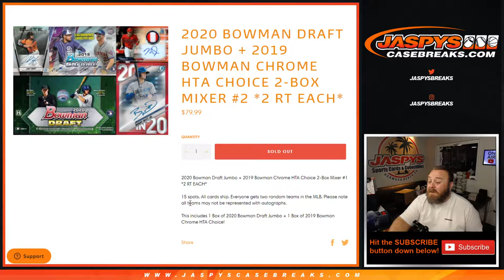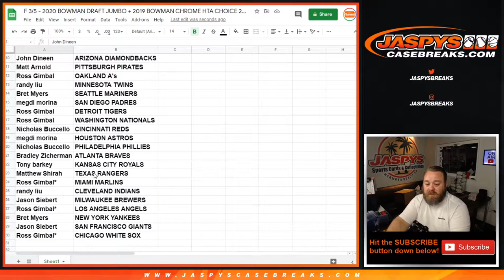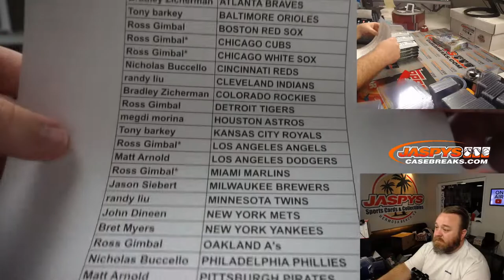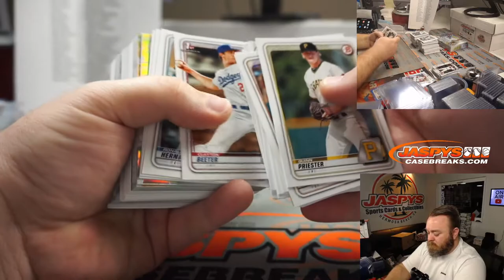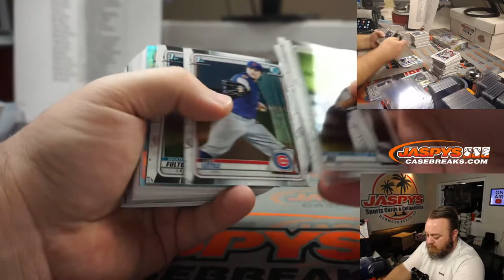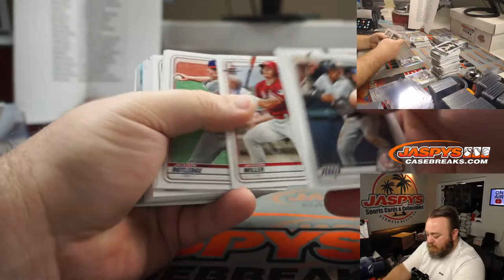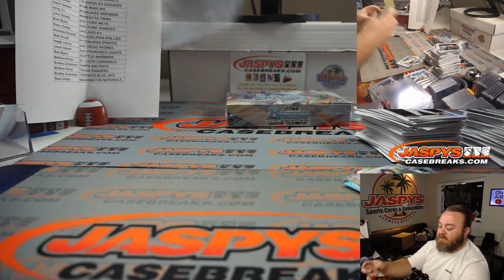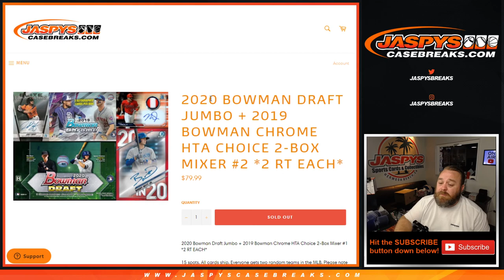F 3/5 - 2020 BOWMAN DRAFT JUMBO + 2019 BOWMAN CHROME HTA CHOICE 2-BOX MIXER #2 *2 RT EACH*